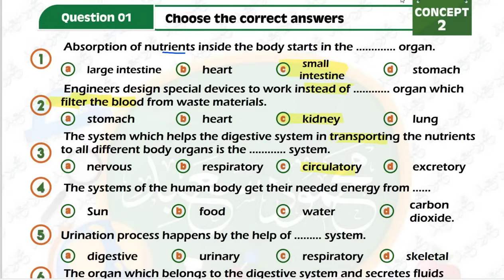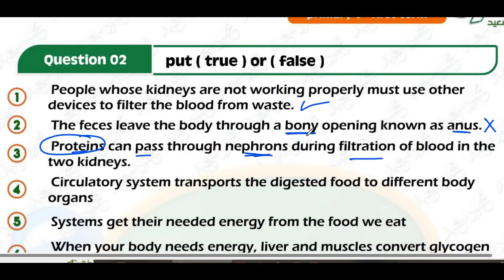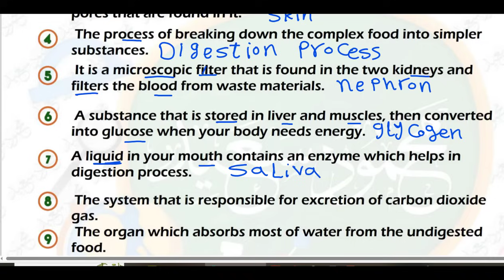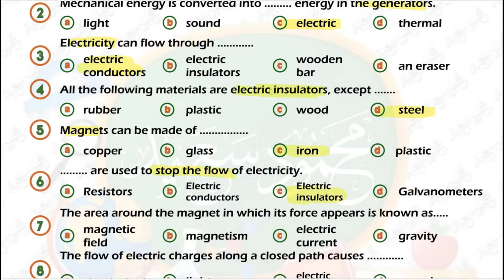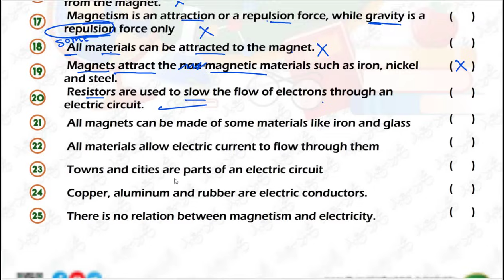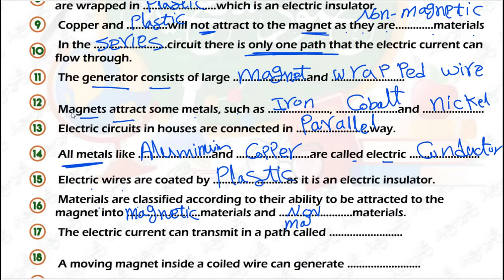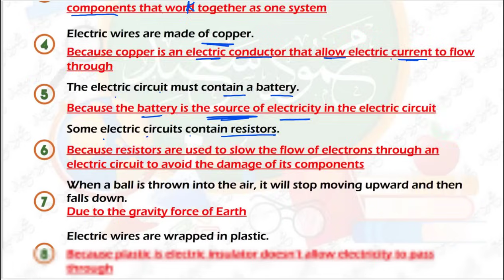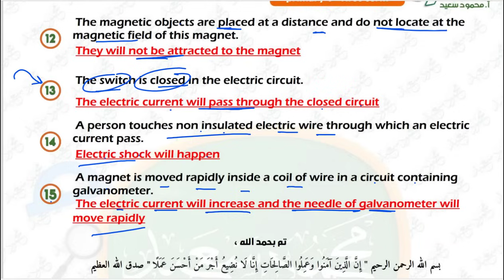حل اسئلة المتميز ساينس امتحان شهر نوفمبر 2024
امتحانات شهر نوفمبر حل مذكرة المتميز ساينس 2024
تحميل مذكرة المتميز ساينس امتحان نوفمبر 2024